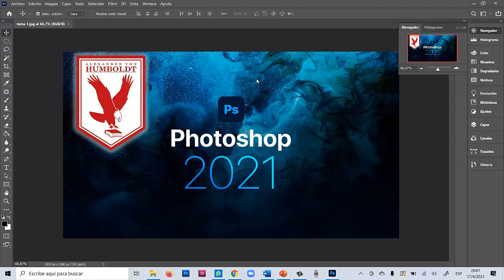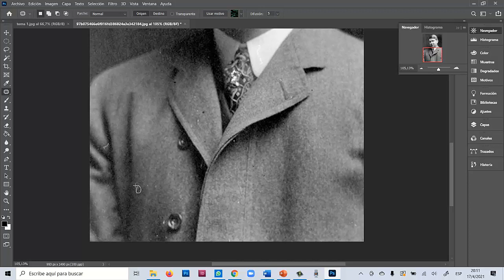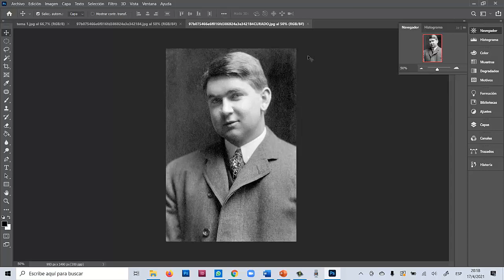Secundaria: Artes Plásticas - 3 CORRIGIENDO IMPERFECCIONES